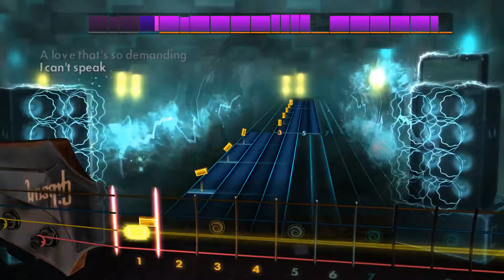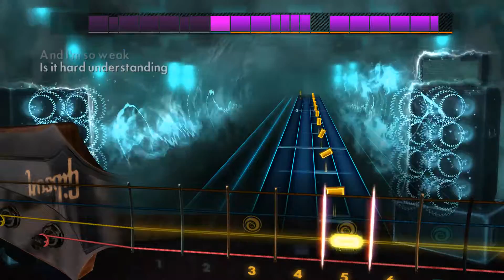Famous Last Words - My Chemical Romance - Rocksmith 2014 - Bass - DLC DLC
Famous Last Words - My Chemical Romance - Rocksmith 2014 - Bass - DLC

My Chemical Romance Song Pack II

Play "Helena", "Famous Last Words", “I’m Not Okay (I Promise)”, “Teenagers” and "Dead!" by My Chemical Romance on any electric guitar or bass. Each song includes a new authentic tone.